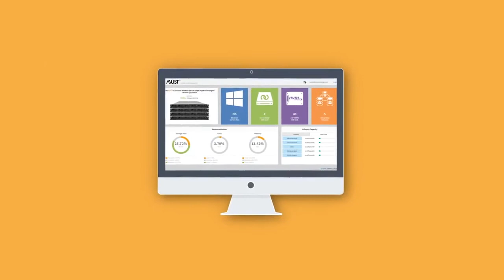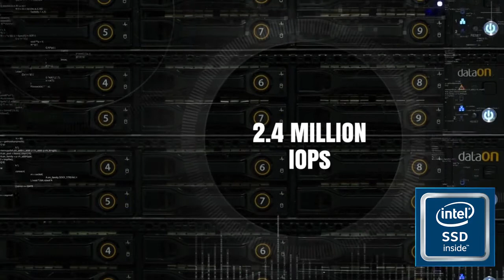EVGA: The First in Gaming Graphics and the First to Windows Server 2016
EVGA deploys DataON's next generation hyper-converged cluster platform with Intel® all-flash NVMe SSDs achieving 2.4M IOPS.